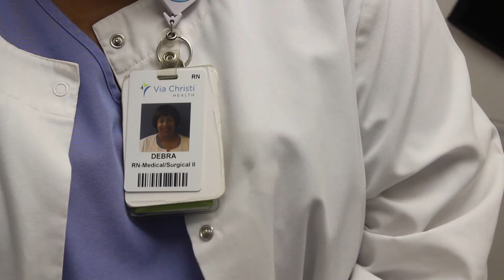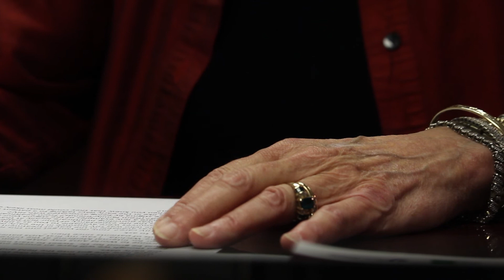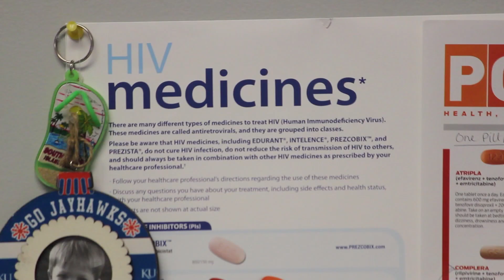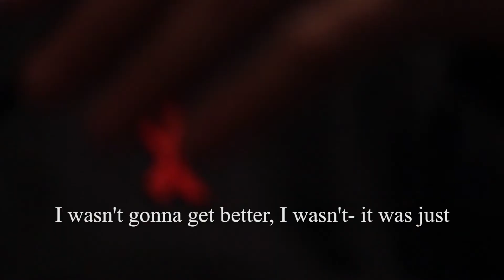Wichita World AIDS Day 2016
KU School of Medicine-Wichita partnered with other area community organizations to host Wichita's World AIDS Day on Thursday, Dec. 1.